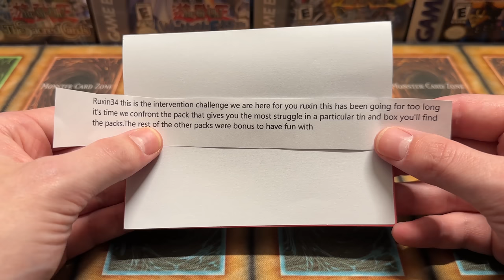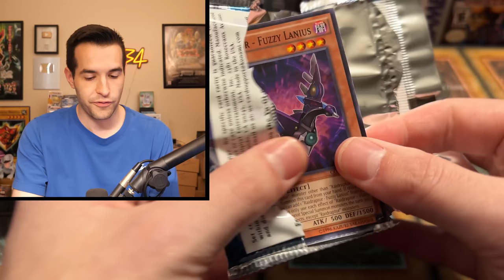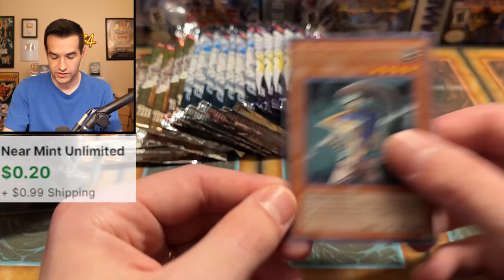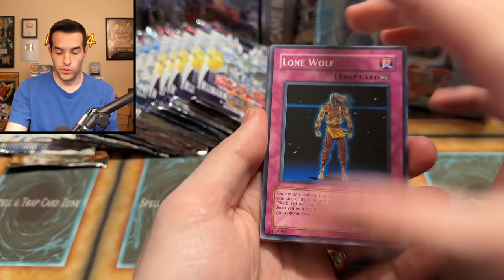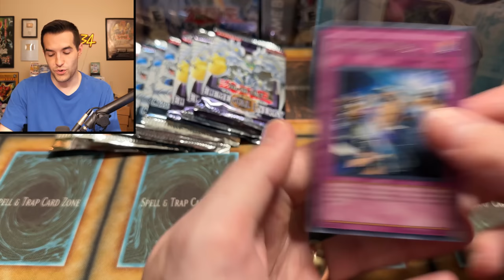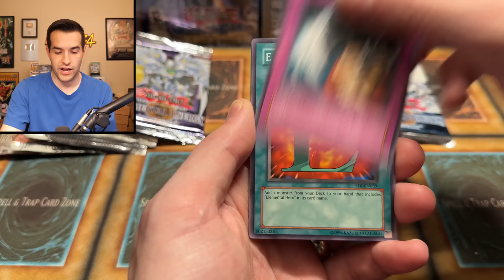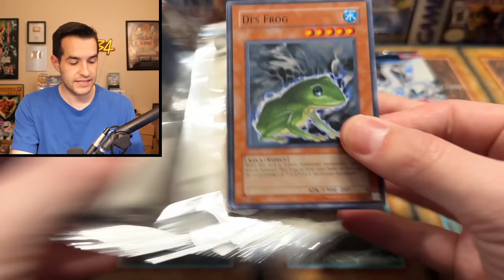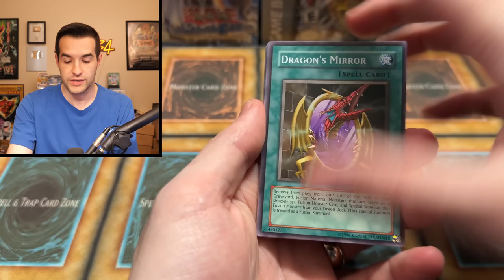Opening A $1,000 Yugioh GX MYSTERY BOX (Epic)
➤TCGPlayer Link!